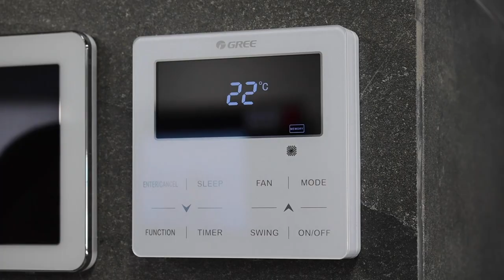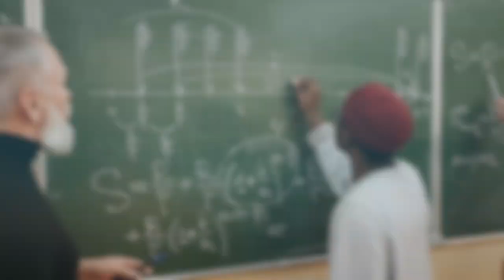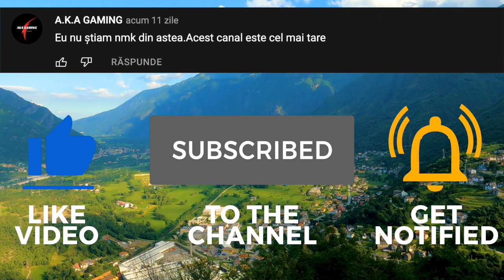Pisica de Mare Naște Într-o Secundă, Deoarece Un RECHIN este în Apropiere